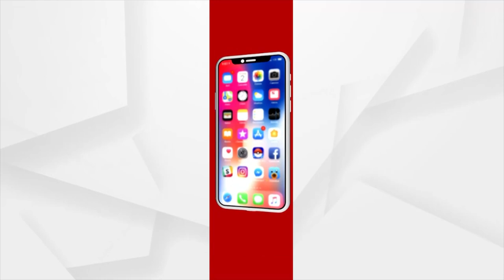ମୁଖ୍ୟମନ୍ତ୍ରୀଙ୍କ କଟକ ଗସ୍ତକୁ ବିରୋଧ କରିଛି କଟକ ନଗର ଜିଲ୍ଲା ବିଜେପି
ମୁଖ୍ୟମନ୍ତ୍ରୀଙ୍କ କଟକ ଗସ୍ତକୁ ବିରୋଧ କରିଛି କଟକ ନଗର ଜିଲ୍ଲା ବିଜେପି । କଟକ ଯୋବ୍ରାଠାରେ ବିଜେପି କର୍ମୀ ଏକାଠି ମୁଖ୍ୟମନ୍ତ୍ରୀଙ୍କ ଗସ୍ତକୁ କଳା ପତାକା ପ୍ରଦର୍ଶନ କରିଥିଲେ । ତେବେ କମିଶନରେଟ ପୋଲିସ ଆନ୍ଦୋଳନ କାରୀଙ୍କୁ ଉଠାଇ ନେଇଥିଲା